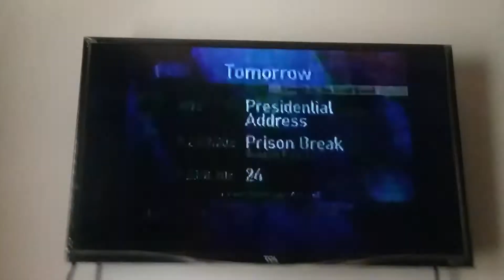FOX Split Screen Credits (May 14, 2006)(1)